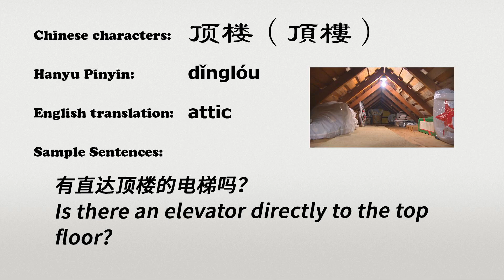The Chinese word dinglou - 顶楼 - dǐnglóu (attic in Chinese)